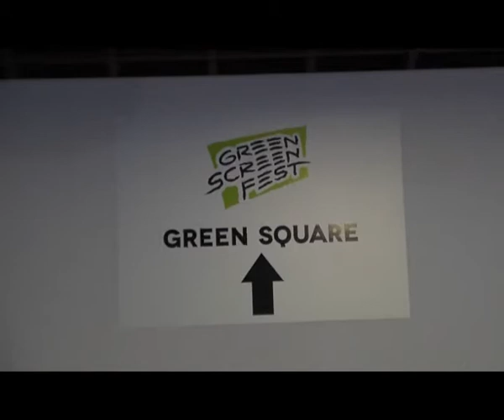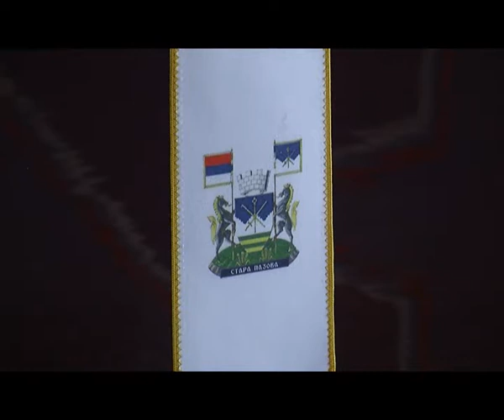Dnevnik RTV Stara Pazova 17.11.2011.